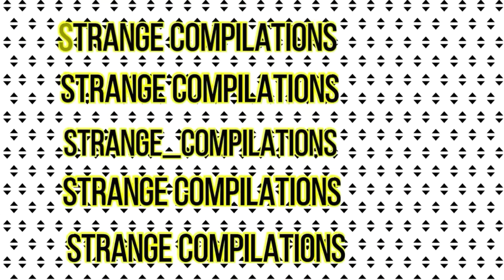Jeffree Star is getting a new Pomeranian tomorrow